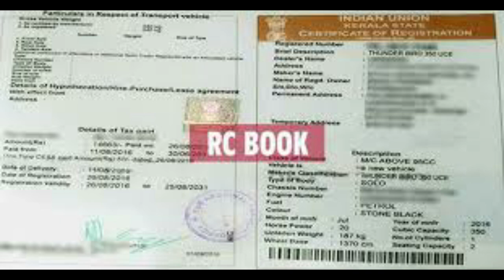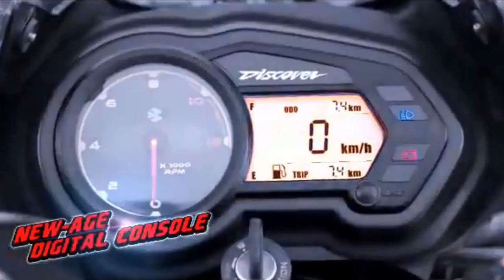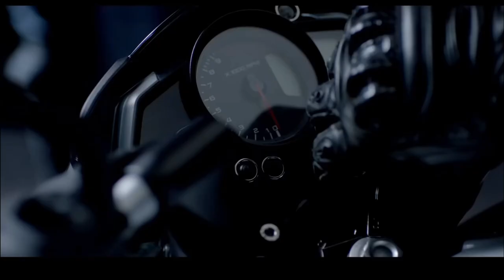Online Complient Register செய்வது எப்படி | RC Book Name Change|RC Book Missing| SP125 | NS 250 ??